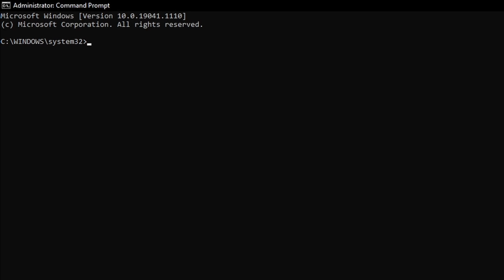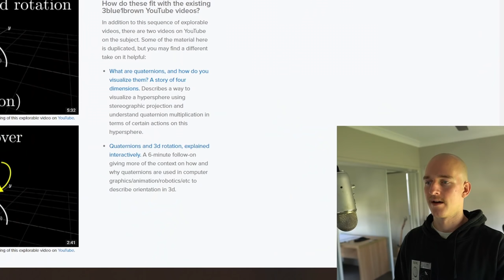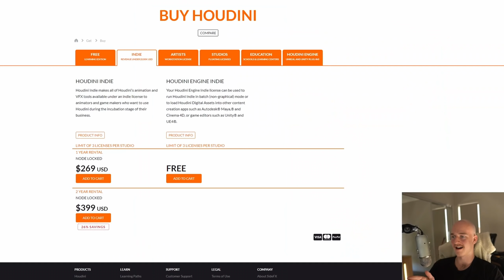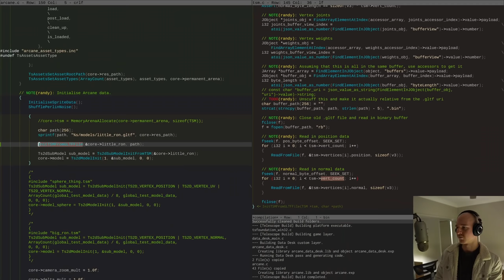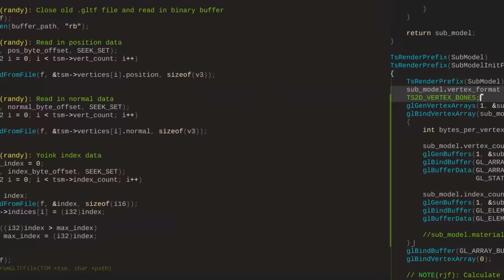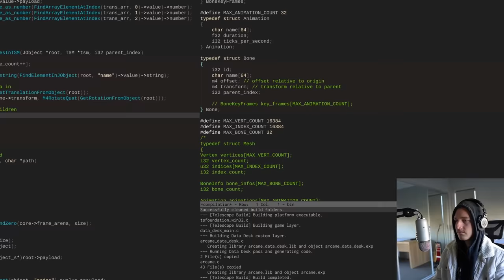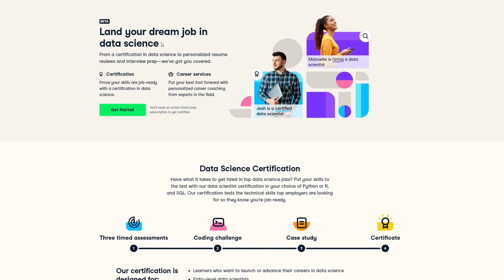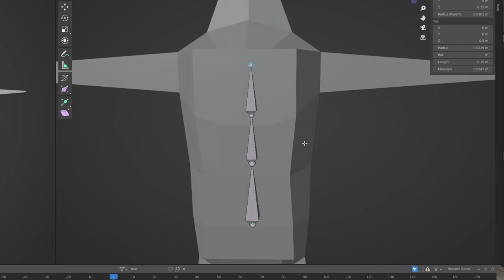"Be a game developer, it'll be easy"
Invest in yourself! Use my link and check out the first chapter of any DataCamp course for FREE!
If you'd like access to my source code (and wanna help me eat) ➤

Randy continues his journey of 3D graphics programming, riddle with a bunch of horrendously complicated math, code copying, and pain.

~ Music
I'd rather sleep - Smartface
Yabba Dabba Who - Joji & Kenny Beats freestyle
Some days ago - Dylan Sitts
More Life - Torrent Foot
Not my will - Ambre Jaune
Girl from petaluma
Rain Check - Dylan Sitts
Pheonix Rising - Edgar Hopp
Asparuhgus - Guustavv
Jelly Bean - Dylan Sitts
Bright Oceans - Smartface
Then I Go - Damma Beatz
No Line In Midi - Infected Mushroom
Sad Piano Music - Isolation
Giorno's Theme but it's ultra epic - Samuel Kim